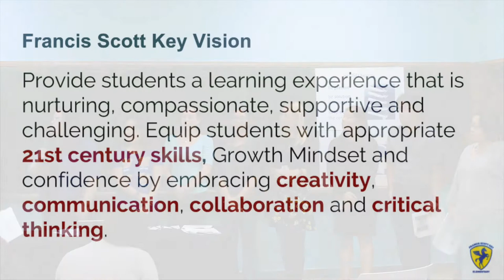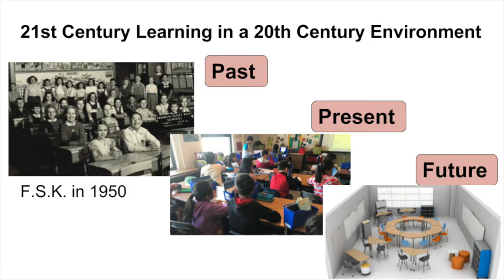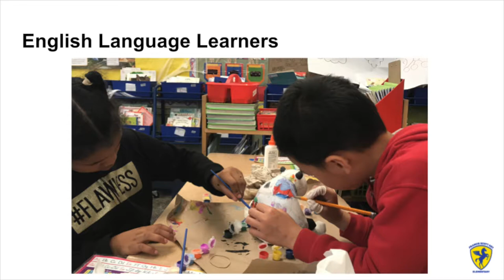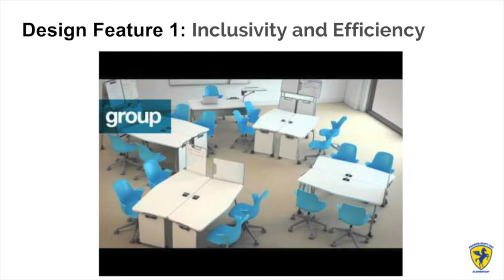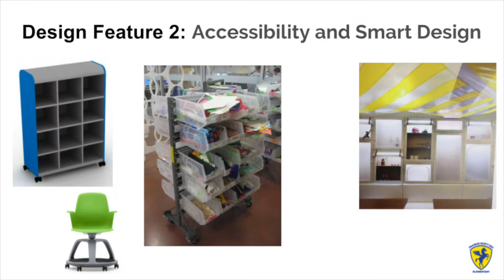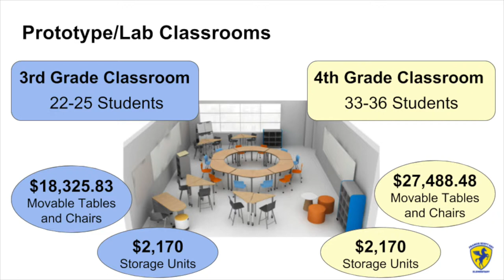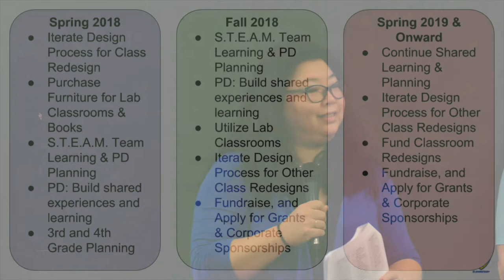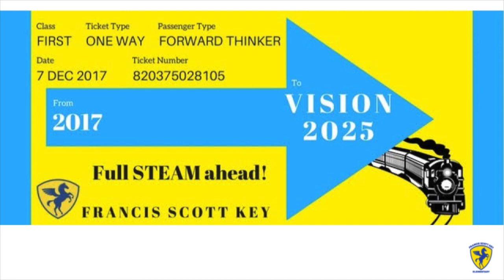Pitch Night 2017 Francis Scott Key ES